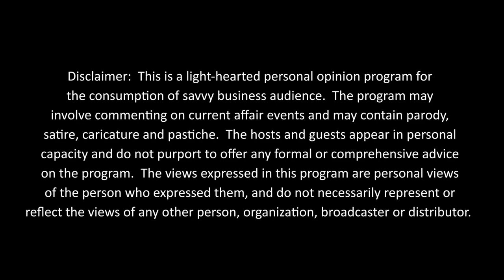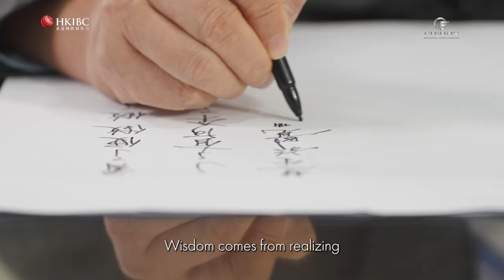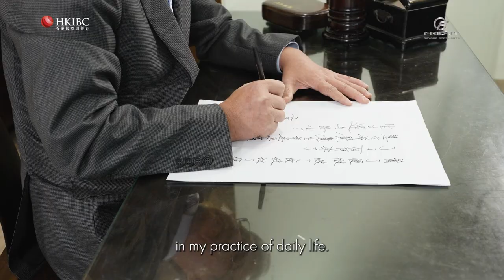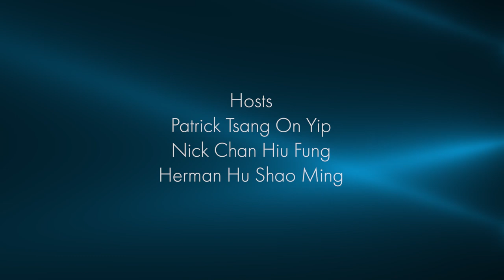【Friday Beyond Spotlights II】Professor Bian : Modernising Traditional Chinese Medicine and Practice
Hosted by Herman Hu, episode 9 of Season 2 presents Professor Bian Zhaoxiang, the Associate Vice President of Hong Kong Baptist University (HKBU). He is also the Director and Chair Professor of the Clinical Division of the School of Chinese Medicine and the Director of the Hong Kong Chinese Medicine Clinical Study Center at HKBU.Professor Bian says traditional Chinese medicine (TCM) and Western medicine are two totally different systems. The difference is that TCM is holistic, natural and individualised; whereas Western medicine is organ-based, standardised, and chemical-based. “But the problem is that for human diseases, you cannot standardise every person’s disease as the same type, because different people may have different characteristics, different appetite, and different lifestyles; and the disease base is also different. Therefore, when we treat diseases, we focus on individualised other than standardised treatment,” he explains. He adds that TCM has been developed in China for a very long time and its effectiveness has been recognised globally.